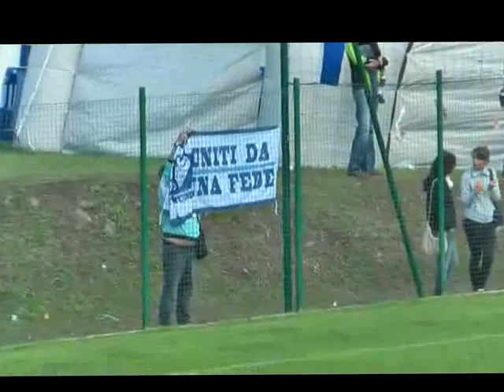ALLENAMENTO LAZIO 22 LUGLIO - AURONZO LAZIO